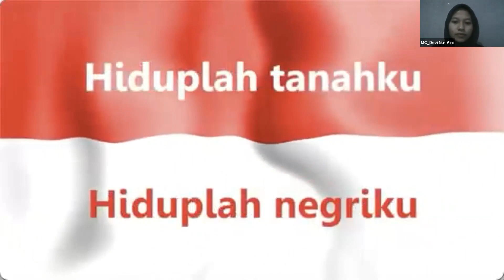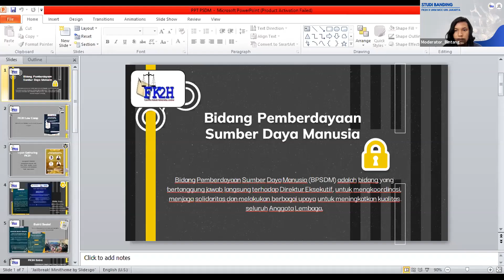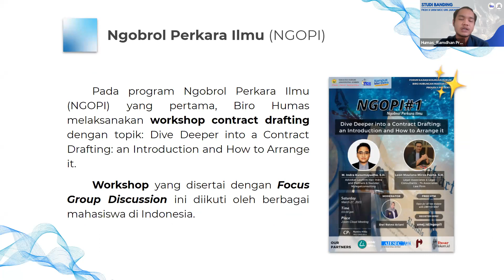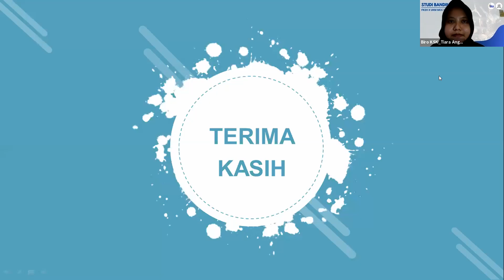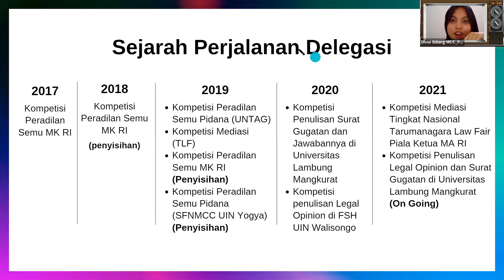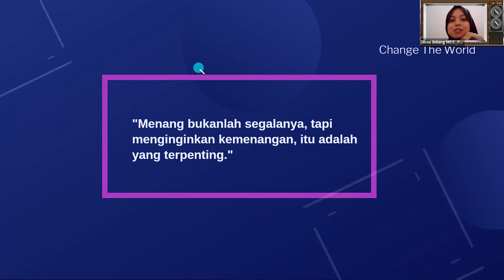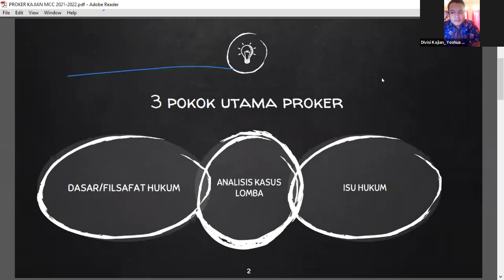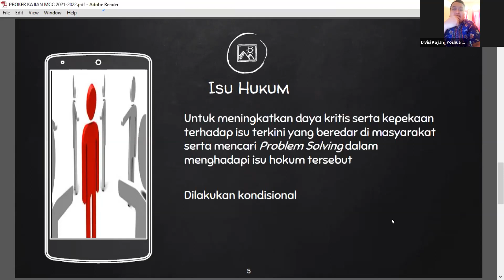STUDI BANDING FK2H X MCC UIN JAKARTA 2021